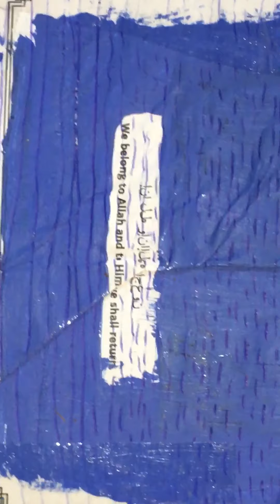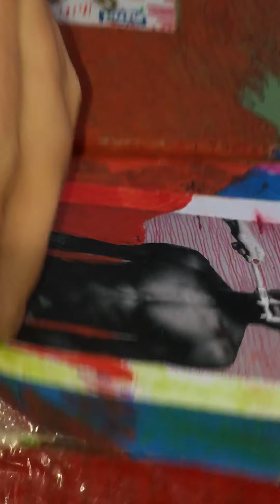part kf (moments kf) Paradise Lost illustrated bui graham haught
part kf (moments kf) Paradise Lost illustrated bui graham haught (2016)